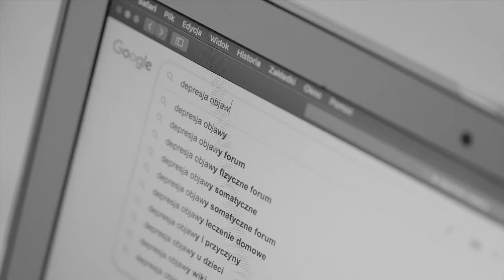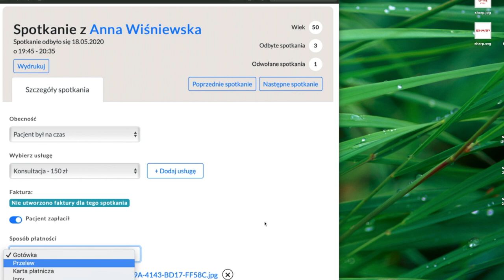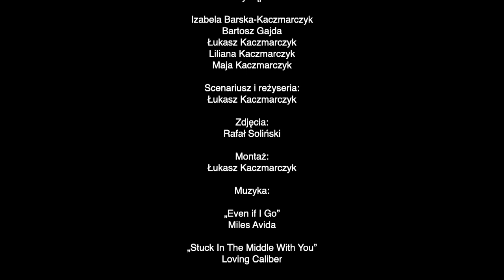Psycholog ❤️ on-line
Kiedy widzisz świat w innych barwach, kiedy już musisz się komuś wygadać...
Mamy 2020 rok, psychologa możemy zaprosić do domu. Psycholog może nam POMÓC zdalnie!

Doktor Łukasz Kaczmarczyk i pacjent Bartosz Gajda zapraszają na terapię online.

 ¯\_(ツ)_/¯
Pozdrowienia! ❤️

Wiemy, że depresja nie jest zabawna. Jeśli jednak wywołaliśmy tym filmem jeden uśmiech, to misja się udała.

Zdrowie psychiczne jest ogromnie ważne i należy pracować nad nim z jak najlepszymi fachowcami.  Szukajcie takich, którzy potrafią skupić się na Waszych potrzebach oraz otaczając odpowiednią opieką.

Nie idźcie filmową drogą Doktora Łukasza. W rzeczywistości bądźcie dobrymi lekarzami. Doktorami. Ludźmi dobrymi nawet. Dbajcie o siebie!

Wystąpili:
Izabela Barska-Kaczmarczyk
Bartosz Gajda
Łukasz Kaczmarczyk
Liliana Kaczmarczyk
Maja Kaczmarczyk

Scenariusz i reżyseria:
Łukasz Kaczmarczyk

Zdjęcia:
Rafał Soliński

Montaż:
Łukasz Kaczmarczyk

Muzyka:
Even if i go - Miles AvidaStuck in the middle with you - Loving Caliber